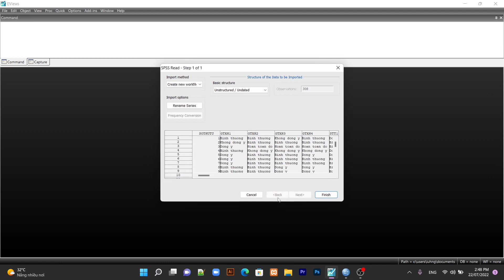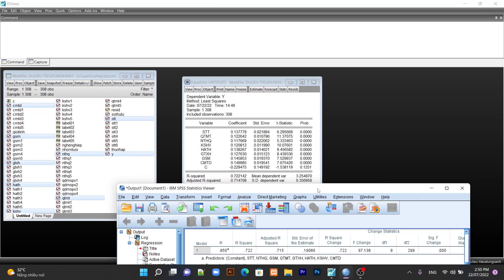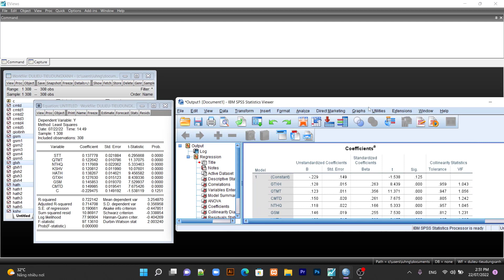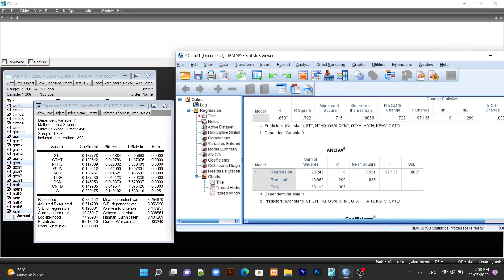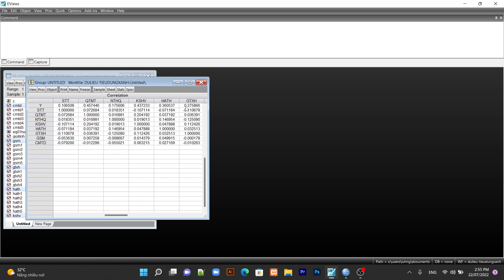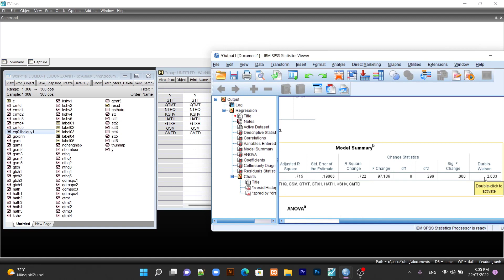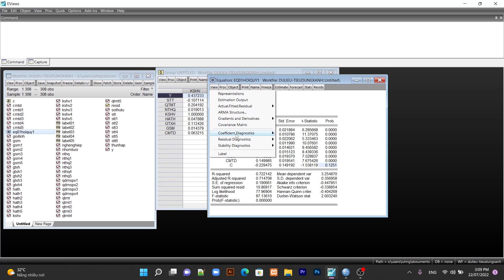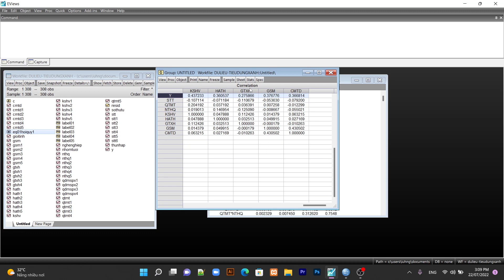Kiểm định tự tương quan bằng Eviews và giải thích ý nghĩa kết quả chạy hồi quy đa biến